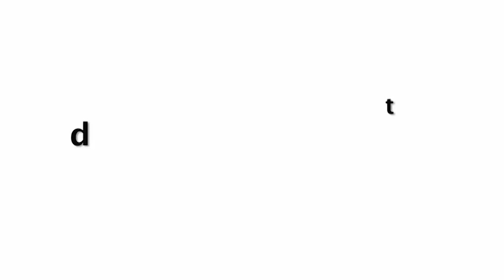Kajol Devgan Most Gorgeous & STUNNlNGG Look at Devi Success Party